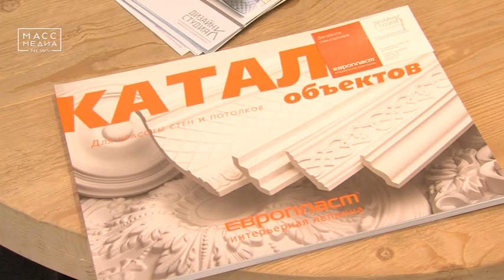Выставка «Твой дом» | Новости сегодня | Происшествия | Масс Медиа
В Петропавловске-Камчатском  в выставочном центре на Северо-Востоке стартовала Выставка «Твой Дом»: На протяжении 4  дней (с 19  по 22 апреля),  гости  выставки знакомятся  с рынком строительных и отделочных материалов на Камчатке. Здесь же, можно найти интересные решения для ремонта в квартире и оформления интерьера. Так, компания Дизайн Студия К  представила на выставке уникальный материал российского производства - лепнина из полиуретана от Евро пласт.  Это  оптимальное решение для создания неповторимого и изысканного дизайна Вашего дома благодаря легкости монтажа, приемлемой цене и огромному выбору изделий и текстур. Также компания Дизайн студия  К представила на выставке смесители webert , они  не только качественные, но и способны добавить изюминки в интерьер.
Напомню, выставка «Твой Дом» открыта для Вас до 22 апреля.
После окончания выставки, 23 апреля в  Дизайн Студии К пройдет семинар о продукции Европласт. История бренда, преимущества лепнины из полиуретана, особенности монтажа. Записаться на семинар можно по телефону 22-83-49; 20-83-49. Дизайн Студия К, ул. Топоркова 8/2,